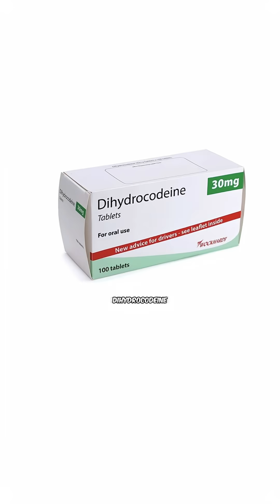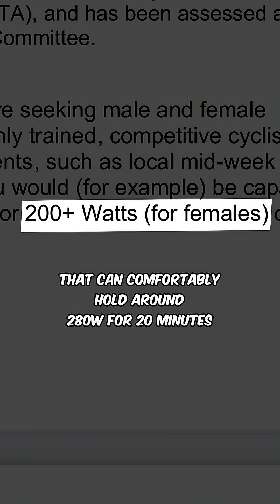Are painkillers performance enhancers? Lab study part 1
PART 1: Yep, that’s me. Mid-study. Mid-suffering 🥵

5 lab visits in total, which will be detailed in the next video!

Part 1: what’s being studied exactly and why?
Part2: what are the tests?
Part 3 to 7: visits 1 to 5

Would you have participated?